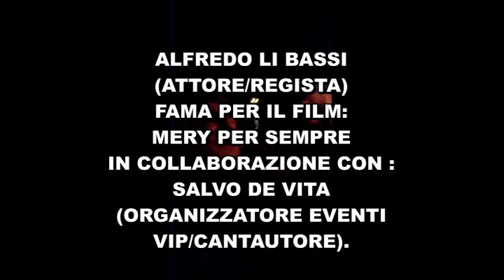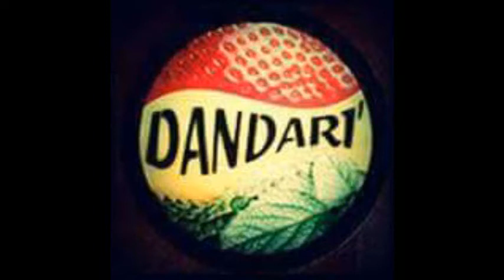SALVO DE VITA E ALFREDO LIBASSI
SI RINGRAZIA L'ATTORE /REGISTA PER LA SUA GRATITUDINE MOSTRATA NEI MIEI CONFRONTI E PER IL MIO OPERATO.